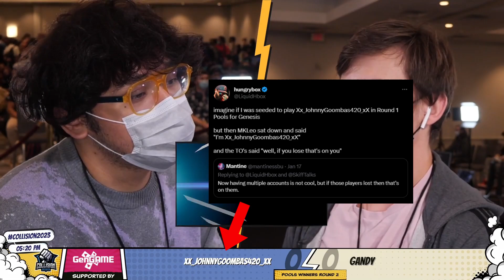MKLeo SDs in the first 7 seconds at Collision 2023